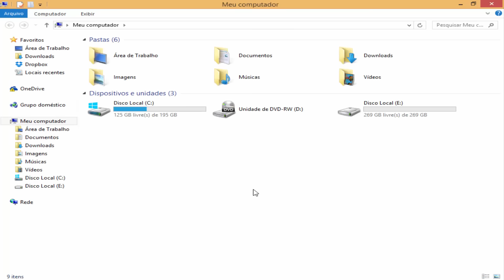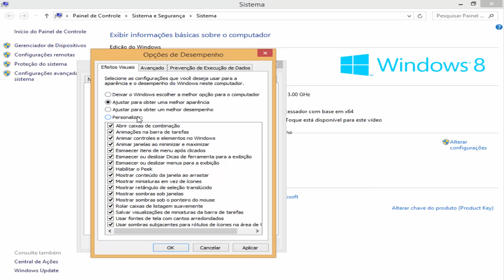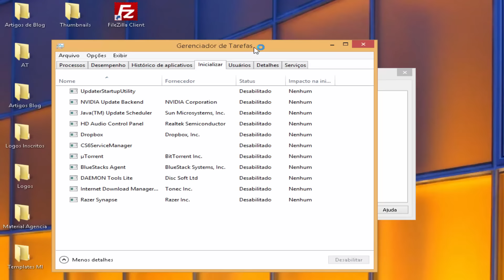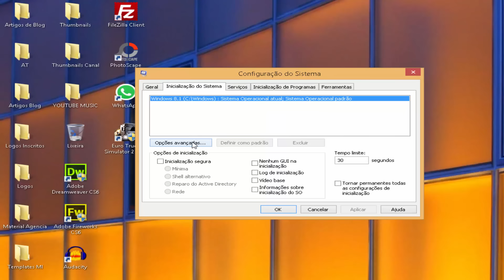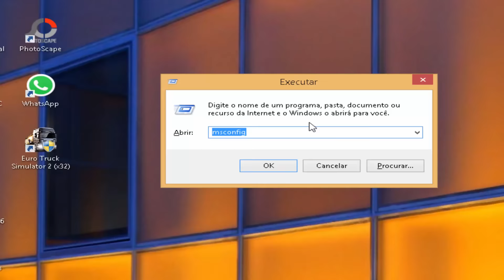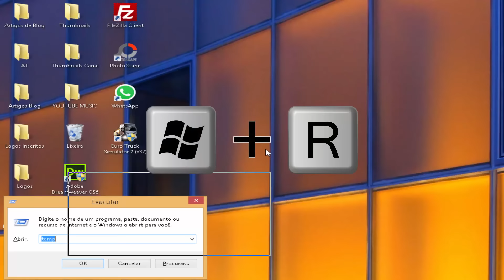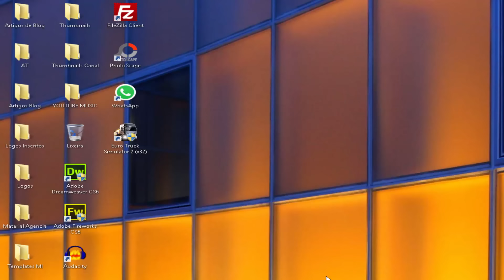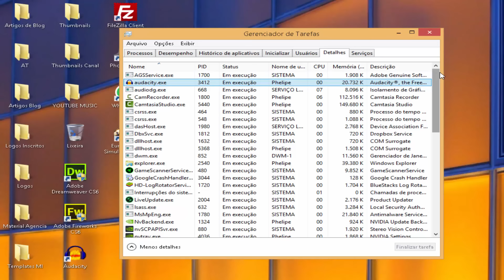Como aumentar o FPS de JOGOS (fácil)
Assista esta vídeo aula e aprenda a melhorar o desempenho para games no seu computador!

Comandos no EXECUTAR:
1°-msconfig
2°-temp
3°-%temp%
4°-prefetch

Como rodar qualquer jogo! Aumento de 200% no FPS